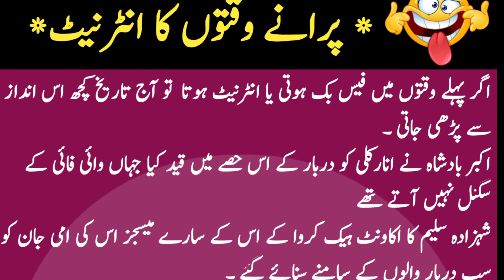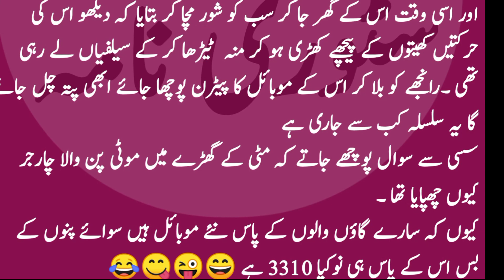Jokes in urdu | Funny Stories | Funny Poetry | Best Jokes | Good Jokes |laughter| funny sms|latifay